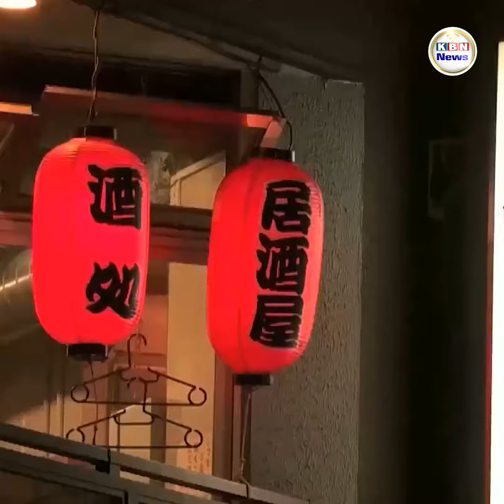ក្រុមហ៊ុនជប៉ុនចាប់ផ្តើមឱ្យបុគ្គលិកធ្វើការត្រឹម៤ថ្ងៃក្នុង១សប្តាហ៍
ប្រទេសជប៉ុន ៖ ក្រុមហ៊ុនជាច្រើននៅប្រទេសជប៉ុនទាំងក្រុមហ៊ុនធំៗ និងកណ្តាល បានចាប់ផ្តើមអនុវត្តវិធានការឱ្យបុគ្គលិកមកធ្វើការត្រឹម៤ថ្ងៃប៉ុណ្ណោះក្នុង១សប្តាហ៍ ។ ការកាត់បន្ថយថ្ងៃធ្វើការដល់បុគ្គលិក ក្រុមហ៊ុនទាំងនេះសង្ឃឹមថា នឹងជួយឱ្យបុគ្គលិករបស់ពួកគេបានប្រើប្រាស់ជីវិតប្រចាំថ្ងៃប្រកបដោយគុណភាព និងបង្កើនប្រសិទ្ធភាពការងារឱ្យកាន់តែល្អប្រសើរឡើង ។